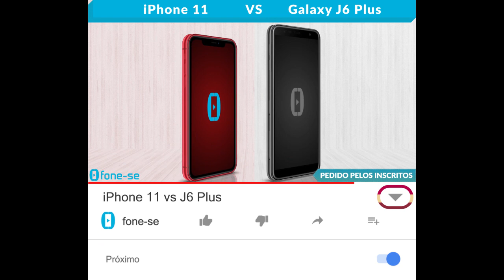iPhone 11 vs J6 Plus (Comparativo)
Confira a ficha técnica do Apple iPhone 11 e do Samsung Galaxy J6 Plus, uma comparação de tamanho exclusiva (3D), e muito mais.

Links para comprar:

(J6 Plus)